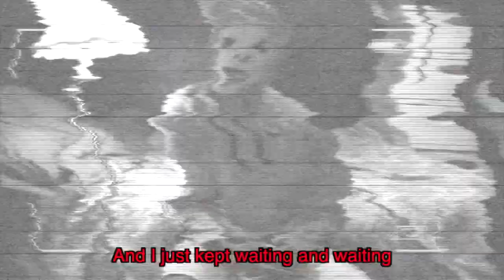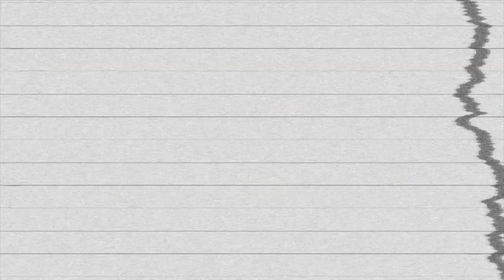2020VISION [EP-9]: DONALD TRUMP DENIED MY ENTRY INTO THE US AND I WAS TORTURED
THE US GOVERNMENT HELD ME HOSTAGE AND TORTURED ME FOR 7 HOURS.